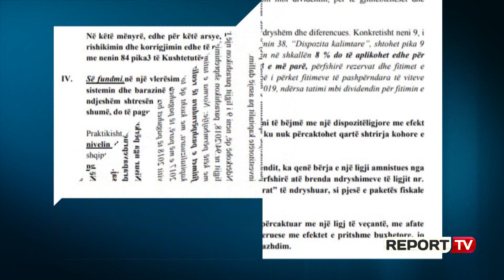Report TV - Meta kthen dekretin për ‘Paketën fiskale’: Dy nenet bien ndesh me kushtetutën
Kreu i shtetit ktheu në Kuvend ligjin nr. 94/2018 “Për disa ndryshime dhe shtesa në ligjin nr. 8438, datë 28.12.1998, “Për tatimin mbi të ardhurat” të ndryshuar, me qëllim rishikimin e nenit 9 dhe nenit 11 të këtij ligji, sepse sipas tij, bie ndesh me kushtetutën . Në njoftimin për shtyp të presidencës thuhet se neni 9, i ligjit nr.94/2018, bie në kundërshtim me parimin kushtetues të “barazisë përpara ligjit” dhe krijon pasiguri juridike përsa i takon aplikimit të tij në praktikë dhe është në kundërshtim të hapur me parashikimet e nenit 155 të Kushtetutës, i cili ndalon trajtimin fiskal preferencial me efekt prapaveprues. Gjithashtu ai krijon pabarazi fiskale në raport me individët, apo aksionerët të cilët gjatë gjithë këtyre viteve e kanë shpërndarë dividendin deri në vitin 2017, duke zbatuar një normë tatimi prej 15%, ndërkohë që me nenin 9 të ligjit të miratuar, aksionerët të cilët nuk e kanë shpërndarë dividendin deri në 2017, tashmë do të përfitojnë një lehtësim fiskal duke aplikuar një tatim fitimi prej 8%. Neni 9 krijon paqartësi dhe mundësi abuzivizmi ndaj bizneseve dhe aksionerëve për shkak se nuk përcakton saktësisht normën 8 % apo 15 %, si dhe mënyrën se si do të tatohet dividendi që i përket fitimeve të pashpërndara të viteve 2017 dhe më parë, në rast se subjekti tregtar nuk e respekton apo e tejkalon afatin e parashikuar në këtë nen për pagesën e tatimit mbi dividendin (30 shtator 2019) dhe është në kushtet kur nuk ka marrë një vendim për shpërndarjen e dividendit, për periudhën e diktuar nga ligji.